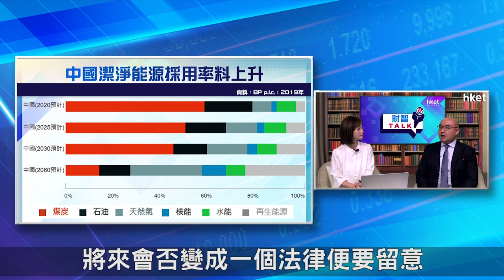【ET財智Talk】碳中和願景 有何板塊受惠？（2021年5月21日）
達至碳中和目標為中國十四五規劃中的重點發展方向，中國務求在2030年前碳達峰、2060年前碳中和。捕捉碳中和的投資概念，有哪些板塊及股份可望受惠？Global X ETFs銷售副總裁鍾駿（Stephen）為你分析碳中和相關投資主題。足本睇